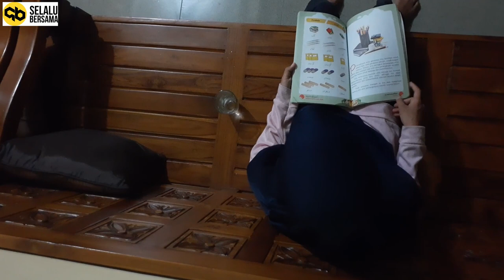Penghuni Lain || Film Pendek (Short Movie)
Talent: Safira Putri Wibowo
Kameramen: Ari Prawoto (@prawoto.63)